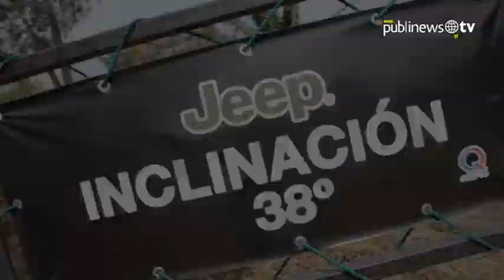Jeep Wrangler Unlimited Sahara Test Drive supera cualquier obstáculo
La agencia automovilística Grupo Q abrió sus puertas para presentar el Jeep Wrangler Unlimited Sahara en la pista 4X4 para poner a prueba su alto desempeño por diversos obstáculos